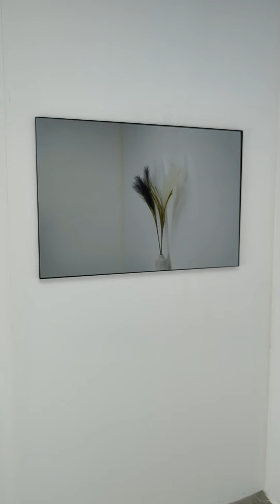✔️ Espejo GRIS PLATINO con MarcoFino de Aluminio para Colgar ✔️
emx015-19_Espejo GRIS PLATINO con MarcoFino de Aluminio para Colgar